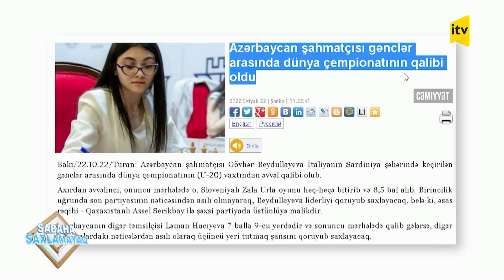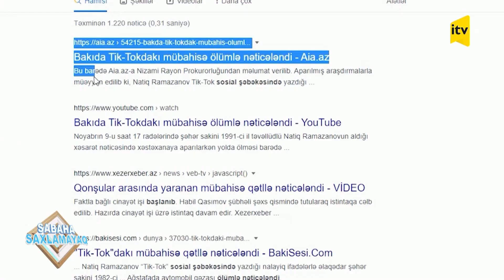Bugünkü gənclərin maraqları: nə təklif edirik? | Sabaha saxlamayaq | 26.04.2023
Gənclərin aşağı səviyyəli məşğuliyyətlərə meyli və bunu doğuran amillər. Yaşlı nəslin qınayıcı münasibəti və gerçəklik.

*Qonaqlar:*

1. Üzlüfət Qasımova – MAG layihəsinin rəhbəri
2. Aqşin Yenisey – yazıçı
3. Vüsal Yusifli – bloger
4. Zahid Məmmədov – iqtisad elmləri doktoru, professor
5. Aida Eyvazlı – jurnalist
6. Rəhim Xoyski – hüquqşünas